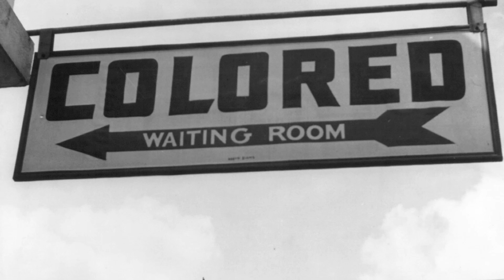Katherine Johnson - Man Friday Fire Pit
Katherine Johnson is a hero unlike any other.
A brilliant mathematician at NASA, she broke barriers of race and gender while calculating the trajectories that launched America’s first astronauts into space.

Known as one of the “Hidden Figures,” her precision and intellect were vital to missions like John Glenn’s orbital flight and the Apollo moon landings.
This video explores the extraordinary life of Katherine Johnson, from her childhood love of numbers to her trailblazing career that changed history.

Discover:

• How Katherine Johnson’s calculations made space exploration possible.
• The challenges she overcame as a Black woman working at NASA in the 1960s.
• Her lasting legacy as a pioneer in science, equality, and inspiration for generations.
Join us as we dive into the story of a woman whose brilliance, perseverance, and quiet courage helped take humanity to the stars.
You can also sign up to receive our weekly email, Man Friday.